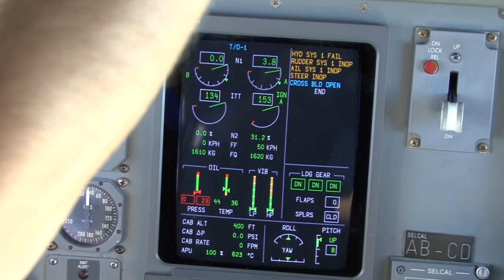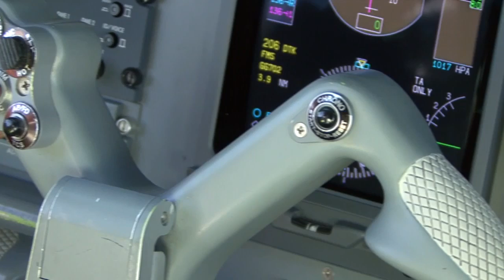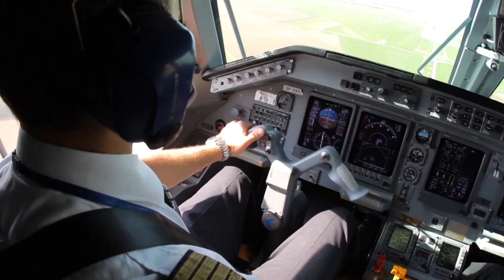City Airline ERJ 145 cockpit video BD by AeroPresentation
Short clip from our new Blu-Ray showing a flight in the cockpit from Landvetter to Prague and return flight back to GOT. Available from aeropresentation.com
Now also on DVD.